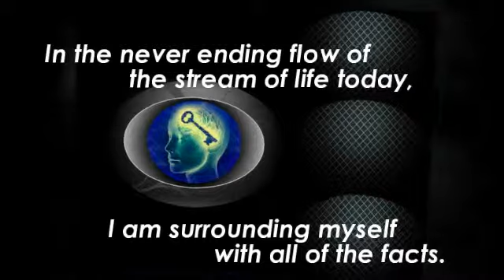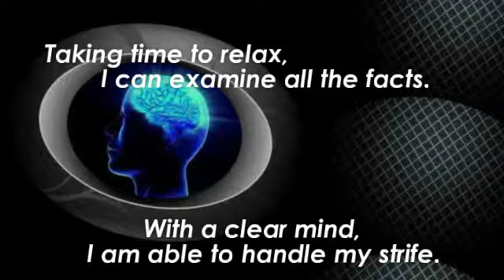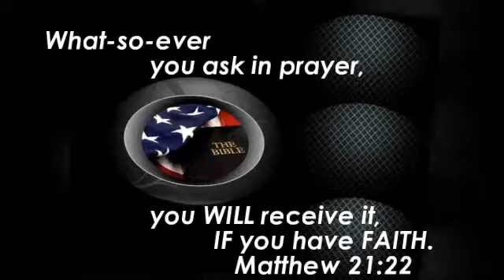Solitude In Serenity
Author David Fraser Wright expands on the ideas from
his personal journal after a 20 year journey from
diagnosis to a successful transplant in "Transplant